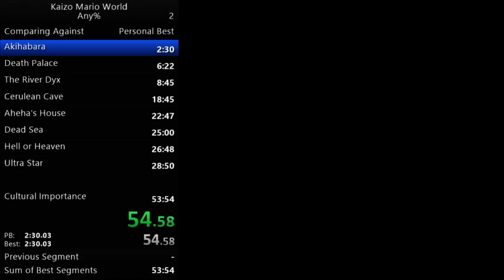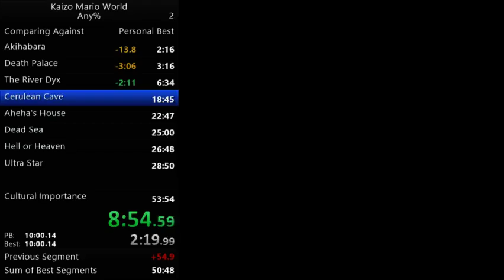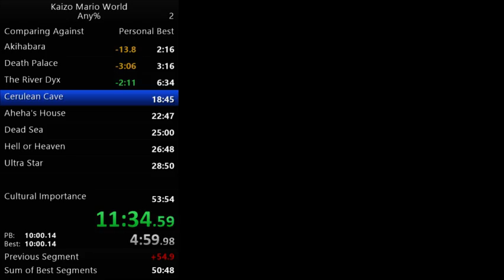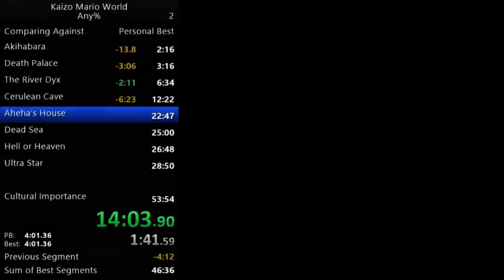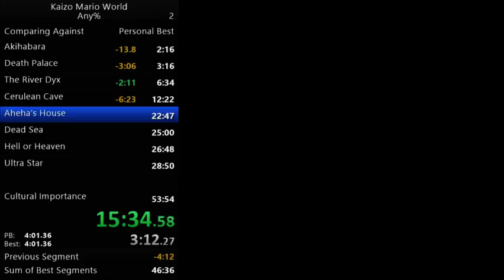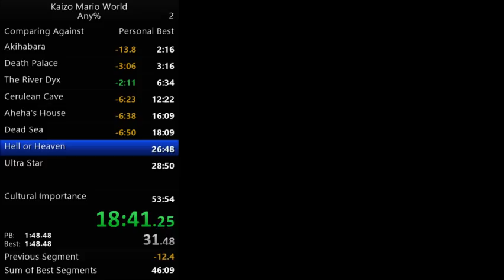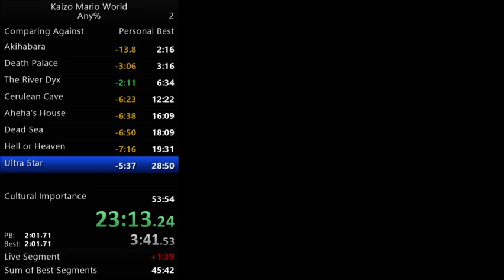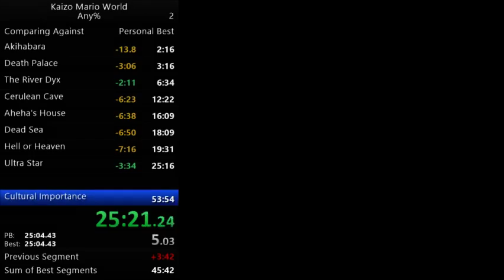Kaizo Mario World PB 30:15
I forgot to unmute my mic until like bowser. And twitch cut the sound at the a little. I cant complain on a 24 min pb tho -- Watch live